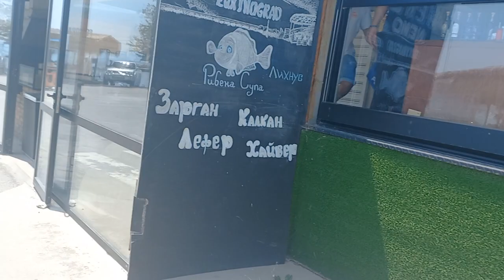Батката на плажа/лято Варна/плаж Траката#варна